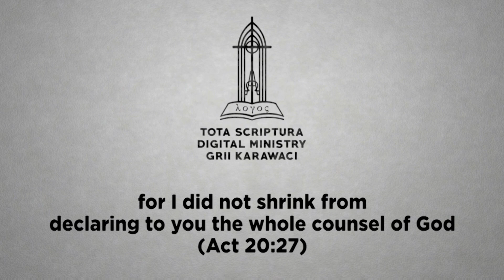Nabi Asli vs Nabi Palsu - FIRMAN HIDUP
Mana yang lebih enak didengar: "Damai...damai. " atau "Celakalah kamu jika tidak bertobat!"? Di tiap jaman, untuk setiap satu hamba Tuhan yang setia, mungkin ada ribuan hamba Tuhan palsu. Mampukah kita membedakannya?

FIRMAN HIDUP: Nabi Asli vs Nabi Palsu - Pdt. Budi Sutrisno, M.Th.

Renungan FIRMAN HIDUP ini dicuplik dari khotbah "Guru-Guru Palsu," 2 Petrus 2:1-22 (Minggu, 29 April 2018).

Firman Hidup ini dapat juga diikuti melalui:
Podcast (Spotify, Google Podcast, Apple Podcast, Radio Public)